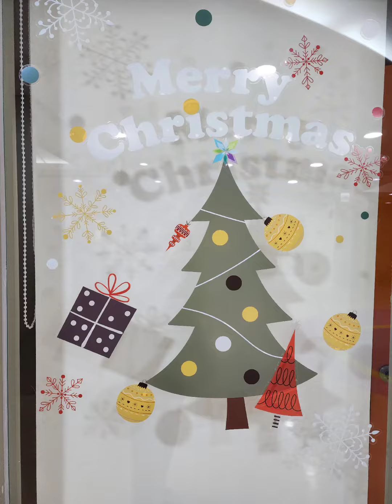다양한 메리 크리스마스 츄리들 보시고 예수님 탄생을 축하드리며 연말에 복 많이 받으세요!~♡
다양한 메리 크리스마스 츄리들 보시고
예수님 탄생을 축하드립니다.

연말에 복 많이 받으세요!~♡